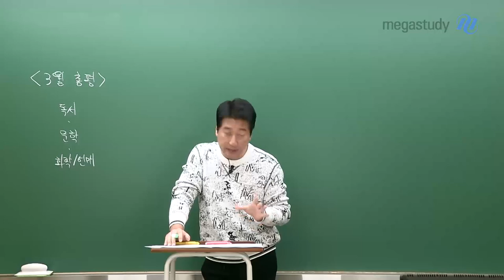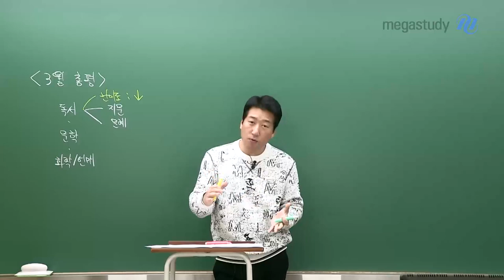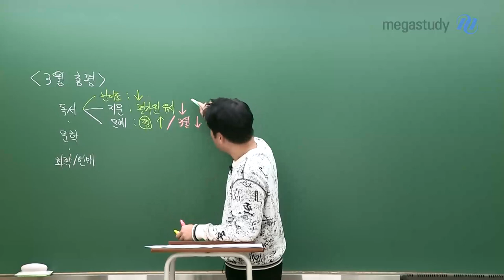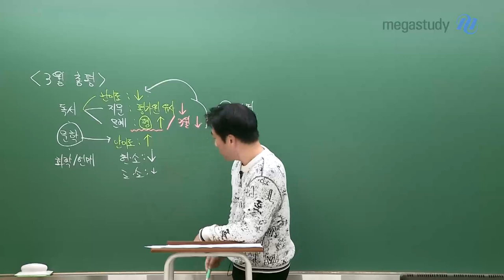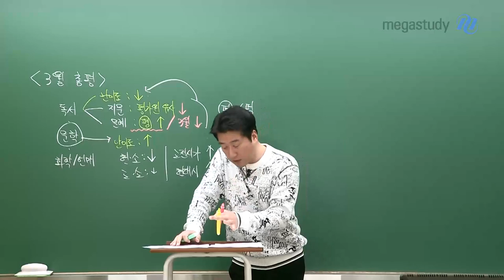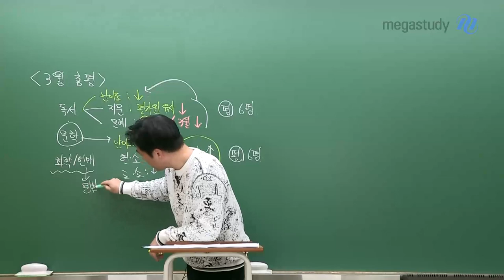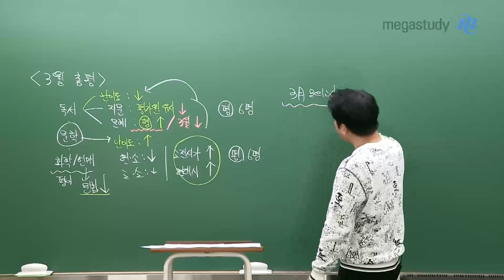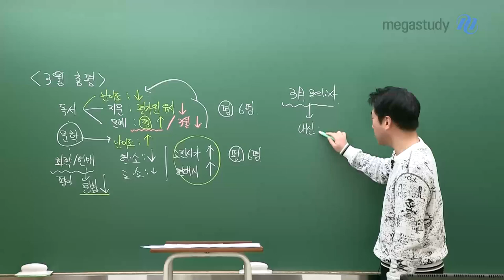[메가스터디] 국어 전형태쌤 - 2024 고3 3월 학력평가 총평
3월 학력평가 보느라 수고 많았습니다.
전형태 선생님의 총평을 통해 시험을 돌아봅시다.

[독서]
- 난이도 : 최근 평가원, 작년 3월 기준으로 낮은 난도
- 지문 : 길이, 난도 측면에서 평가원과 유사
- 문제 : 평가원에 비해 쉬움

[문학]
- 현대소설 : 가볍게 읽고 가볍게 풀 수 있음
- 고전소설 : 무난하나, 일부 문항은 피곤했을 수 있음
- 고전시가 : 낯선 작품, 디테일한 해석을 요구해서 시간 소요
- 현대시 : 처음 보는 작품일 경우 어려웠을 것이며, 정답 선지 찾기가 어려웠을 것

[화법과 작문/언어와 매체]
- 평이하고 무난한 출제
- 특히 언매는 쉽게 출제되었으나,
  틀렸다면 개념 학습을 돌아볼 필요가 있음

중요한 것은 평가원 시험, 그리고 수능입니다.
3월 학력평가는 몸풀기로 생각해주시고,
너무 의미 부여하거나 스트레스를 받지 말도록 합시다.

※ 자세한 분석은 전형태 선생님의 해설강의를 확인해주세요.

전형태 선생님이 궁금하다면?